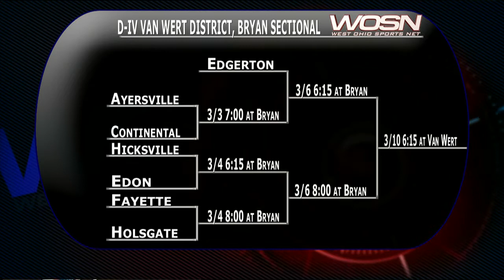Division 4 Van Wert Brackets Wayne Trace Coach Interview